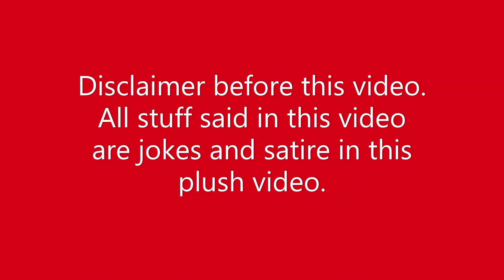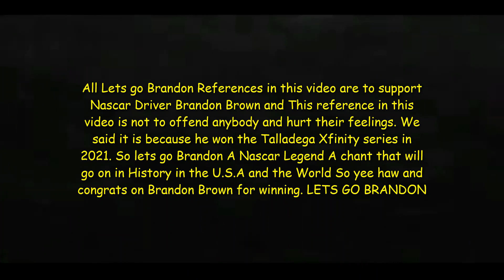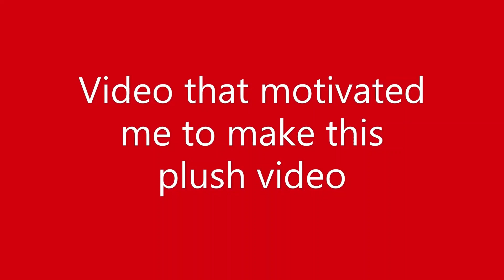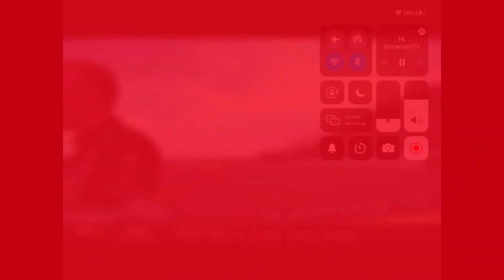SMN Movie Bowser Jr's Football Practice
In this video Bowser Jr and his Friends have football practise and they have a lot of fun. So they have fun and play football and they cheer random stuff about random things so yeah. Music used in this video. Undertale OST - Stronger Monsters Extended Undertale OST - Song That Might Play When You Fight Sans Extended Undertale OST - Finale (No Build Up Loop Ver.) Extended Pinna Park Super Mario Sunshine Music Extended OST Music [Music OST][Original Soundtrack] 1st Place Goal + Results Mario Kart Double Dash!! Music Extended [Music OST][Original Soundtrack] Outro Music used in this video. Pokémon B/W - Bicycle Theme Extended All music used in this video is given credit to their original owners, Composers who made these songs. I only putted the song name and the extended version of it. Is because to the keep the description short and not to long to read. All sound effects used in this video are given credit to their original owners, Composers New SMN intro music, sound effect used in this video. Ms. Pac-Man Theme 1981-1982 The new intro music used in this video is giving credit to it's original owners, Composers. The video before the outro of this video used is not owned by me and is owned by Nascar the reason it was put in this video is because Nascar driver Brandon Brown won the Talladega Xfinity series 2021 and that video motivated me to make this plush video. So Lets go Brandon Brown and congrats on winning the Talladega Xfinity series 2021 All credit for that video is owned by Nascar and that was a great Nascar interview of Nascar driver Brandon Brown. And I like Nascar and lets hope he wins again in 2022 so yeah.